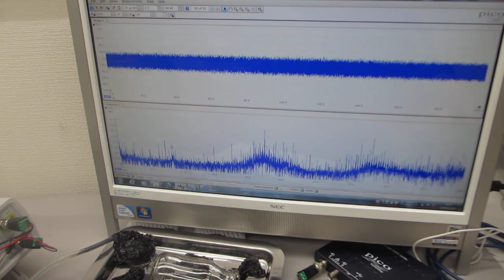超音波発振（スイープ発振とパルス発振の組み合わせ）実験－低周波の共振現象と、高周波の非線形現象をコントロールする技術－